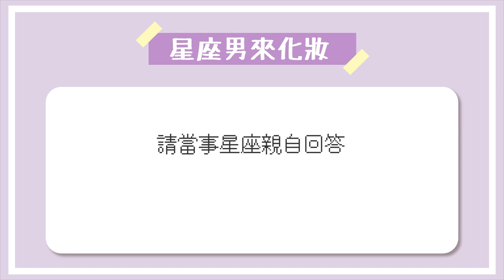星座男來化妝#4 摩羯男親口承認自己難相處？！原來不講話但心裡已經把你…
星座闢謠 ┃邀請各星座型男來聊聊網友對其代表的星座的誤解，邊聊天邊用BLACKMONSTER 系列產品體驗化妝 !
Signs and Assumptions of Them┃Misunderstood Facts About Each Zodiac Sign They Want You To Understand - feat. BLACK MONSTER

台灣地區 ⭐️加入 Line 好友接收最新優惠資訊